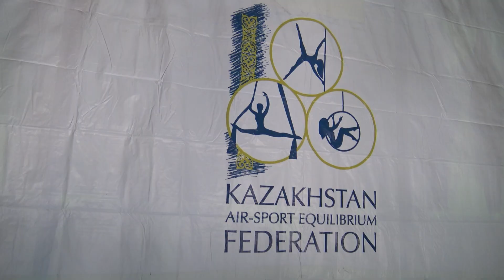Medal Ceremony Церемония награждения пилон женищины мужчины 30 59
Республиканский Турнир Республики Казахстан 2022
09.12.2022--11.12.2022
город Караганда
Karaganda, Kazakshatn
Pole Sport Championship
Kazakhstan Republic